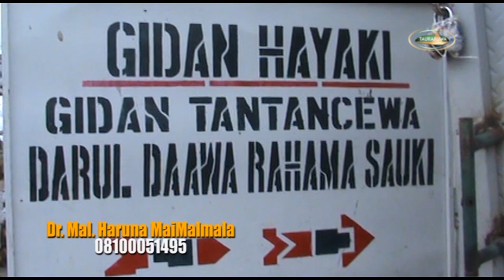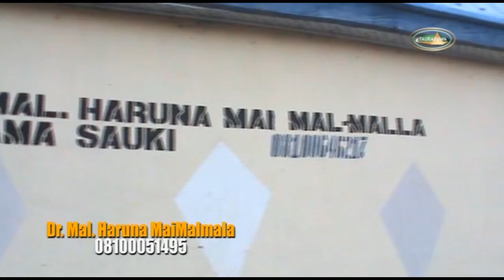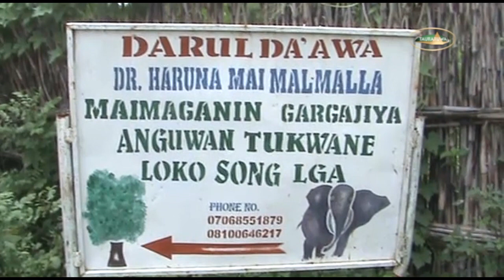me malmala kashi na 11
Shirin Tauraruwa TV sha kallo